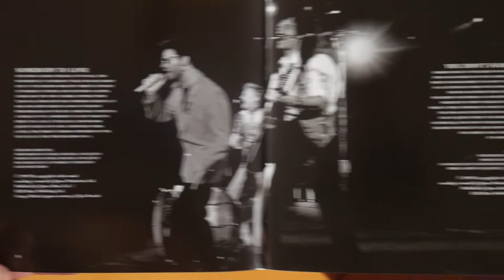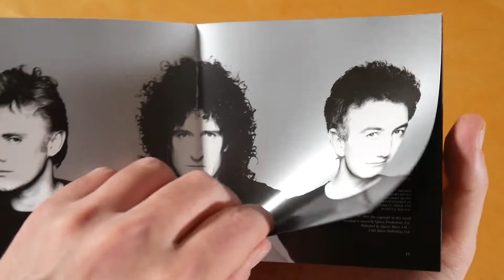Queen - Greatest Hits III CD Unboxing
In this video I show you the Greatest Hits III CD by Queen.
More music by Queen

► ALBUM INFO
Queen - Greatest Hits III
Release Date: 11/08/1999
Price: ?

Greatest Hits III Tracklist:
01. The Show Must Go On (Live)
02. Under Pressure (Rah Mix) (Remix)
03. Barcelona (Duet)
04. Too Much Love Will Kill You (Album Version)
05. Somebody To Love (Live)
06. You Don't Fool Me (Album Version)
07. Heaven For Everyone (Album Version)
08. Las Palabras De Amor (Album Version)
09. Driven By You (Album Version)
10. Living On My Own (Remix)
11. Let Me Live (Album Version)
12. The Great Pretender (Album Version)
13. Princes Of The Universe (Album Version)
14. Another One Bites The Dust (Remix)
15. No-One But You (Only The Good Die Young) (Album Version)
16. These Are The Days Of Our Lives
17. Thank God It's Christmas (Album Version)

Greatest Hits III Info:
The album by Queen was released on 8th november 1999 via Hollywood Records & Parlophone Records.